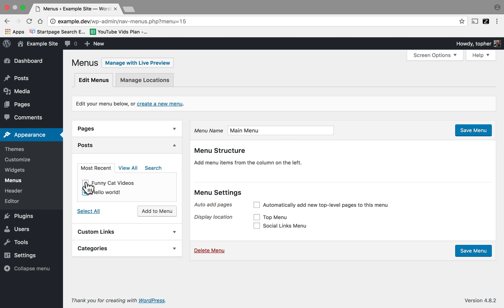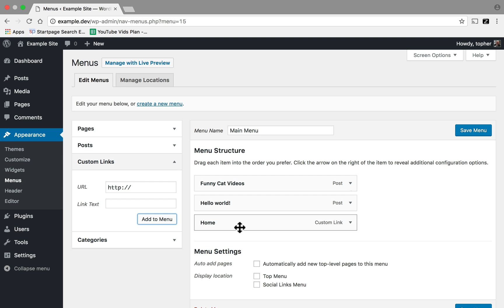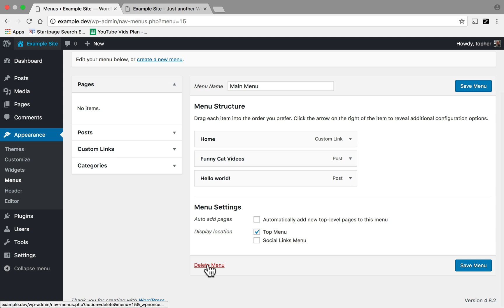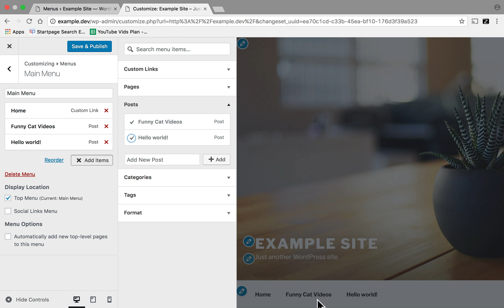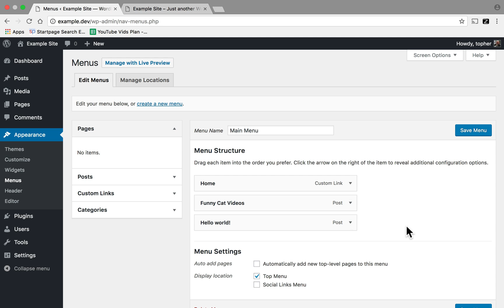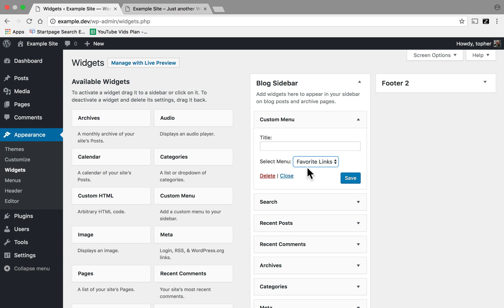How To Add, Change, And Delete Navigation Menus In WordPress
Website navigation can make or break a site. Fortunately WordPress provides a rock solid mechanism for managing your site's navigation system. Here's how it works.